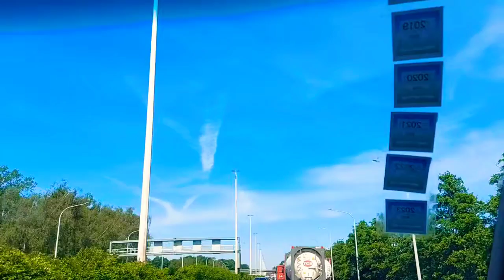BISDAKINBELGIUM:ALL BIGGEST TRACKS DRIVING PASSING THRU EUROPES